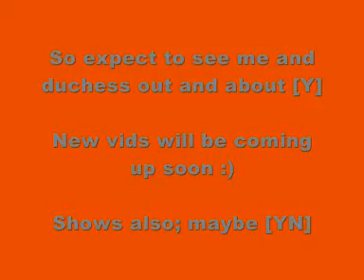THANK YOU SANNTTA CLAUSEEE :D ........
well guys the videoo says it all tbhh :L BUT! .

before we get goingl out and about and all` - we need to get Duchess used to the thing first :L - HELP? your ideas WILL be tried out :) and ill get loads of videos and you will be mentioned in them :)

Going on holidayy on mondayy - another christmas presannt :D [ the trailer wasnt my only presant ;)]
ILL MISS YOU DUCHESS!! (L) so BIG update will be need i think ;)

HAPPY NEW YEAR EVERYONEE!! :) - first contest thingy coming up in the new year (Y)